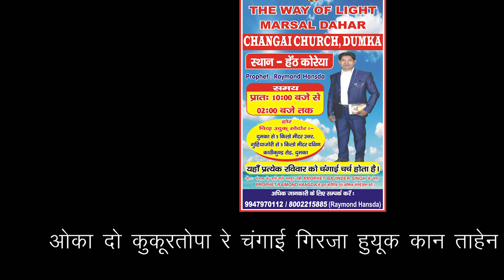हर रविवार चंगाई चर्च हेट कोरोया में चलेगा